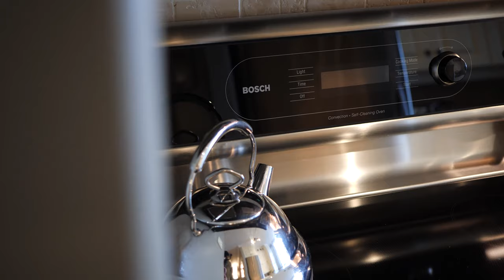1802 -81 Church St, Kitchener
A rare offering at 81 Church Street, Wellington Place! Sitting high above downtown Kitchener on the 18th floor, you’ll find a one of a kind 1000 square foot, 1 bedroom, 1 bathroom condo loaded with high end finishes. This unit was formerly a 2 bedroom layout, but was professionally designed and converted into a more functional 1 bedroom with a huge 18’x15’ living room. No expense was spared during this process as you’ll find crown moulding throughout, knockdown textured ceilings, vinyl California shutters, bullnose drywall finishes, custom built in shelving/office desk and more! The kitchen boasts high quality white cabinetry, Bosch and Fisher and Paykel appliances, granite countertops, under cabinet lighting and tile backsplash. Grab your morning coffee and step out on the massive 38 foot balcony overlooking downtown Kitchener, Northeastern sunrises and unobstructed views as far as the eye can see. This layout also features a separate dining area, 4 piece bathroom with linen closets, a large walk in closet in the bedroom and a 5’11 x 8’3 laundry/storage room with Bosch washer/dryer. Condo fees for this unit include all utilities (heat, hydro, water, building maintenance and parking) and also provide access an impressive list of amenities including; A large indoor pool, sauna, fitness centre, BBQ area/patio, party and billiards room, underground parking, bike storage room, common storage locker and visitor parking. Truly a must see condo in the heart of downtown Kitchener! Just a short walk to the Kitchener market, shops and restaurants on King Street, Victoria park and all that downtown has to offer.
MLS-  40536914